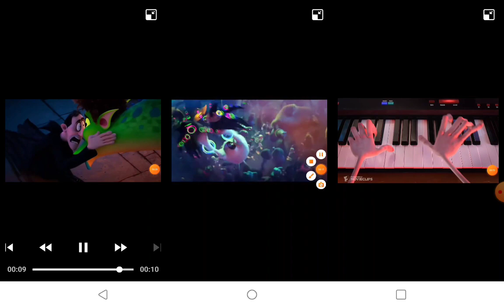October 23, 2022